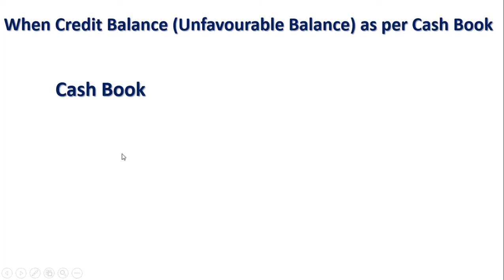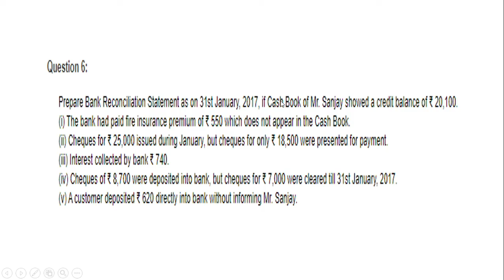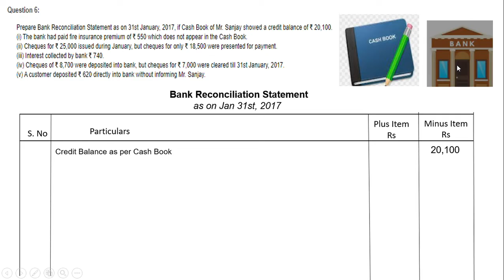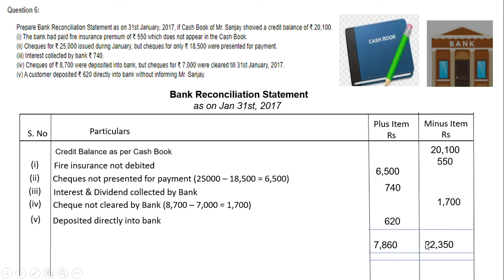Bank Reconciliation Statement- Solution 6 Accountancy Class 11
In this video we learn the Concept of Bank Reconciliation Statement with Practical Solution 6
All Chapter Playlist- For all Subjects

- Please like my Facebook Page

All Chapter of Accountancy Class 11th

- Chapter 1 Meaning & Objective of Accountancy